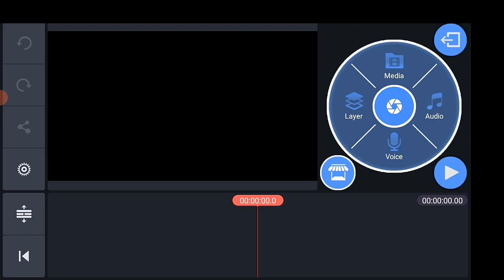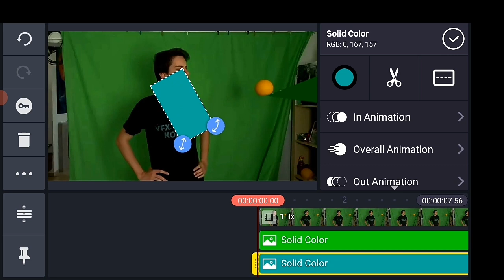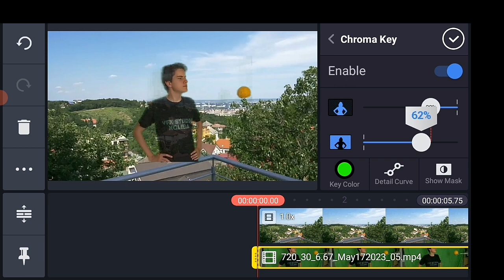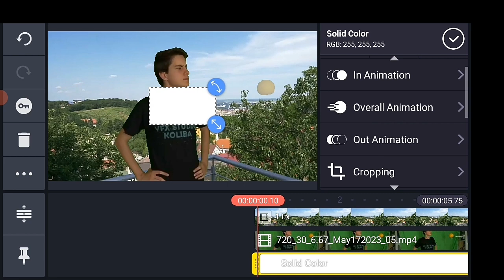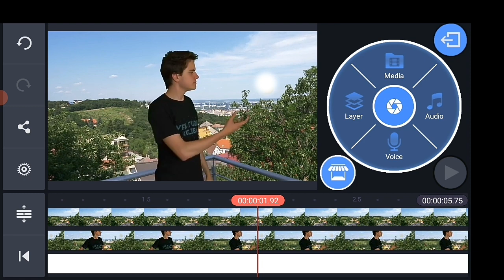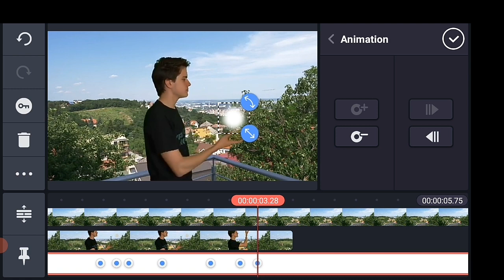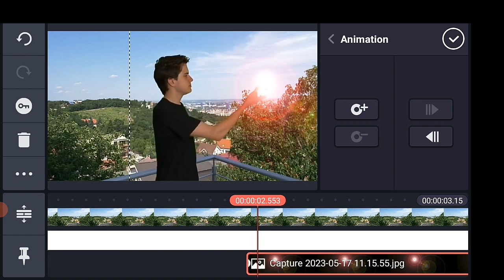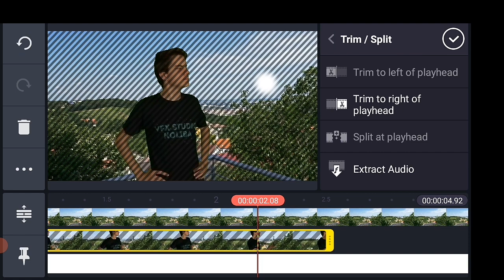HOW TO GRAB SUN IN HAND - KINEMASTER Tutorial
KINEMASTER Tutorial || HOW TO GRAB SUN IN HAND